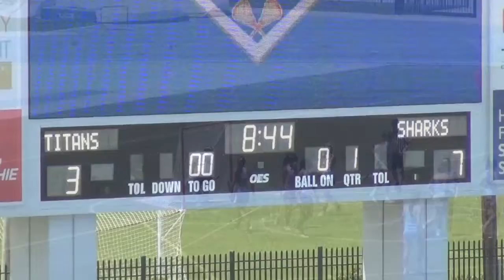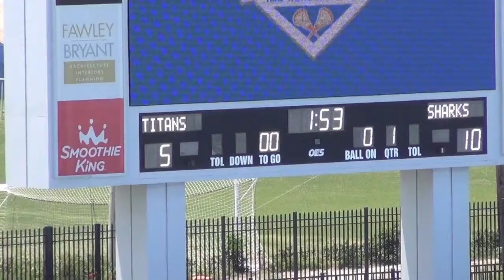2015 States Semi pt2